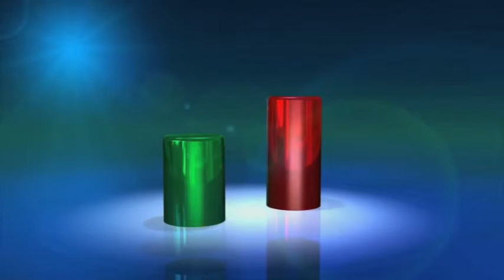Bausch & Lomb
Bausch & Lomb Zyoptix